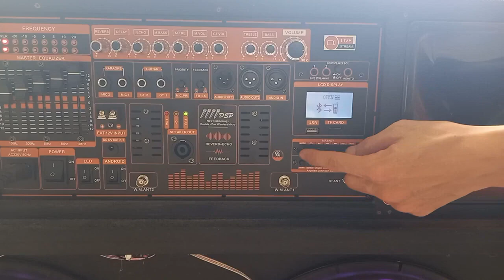MẠCH LOA KÉO 2 KÊNH CÔNG NGHỆ ĐẶC BIỆT, EQUALIZER ĐẨY BASS SÂU NHƯ SUB, REVERB CHỐNG HÚ LIVESTREAM